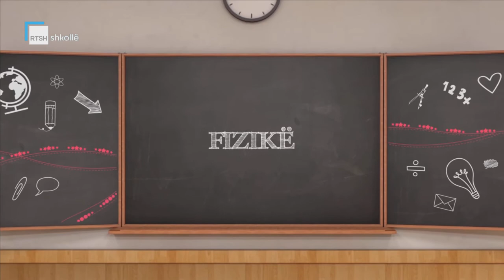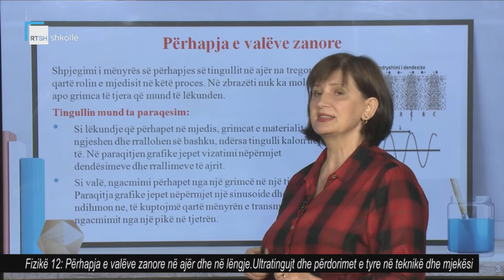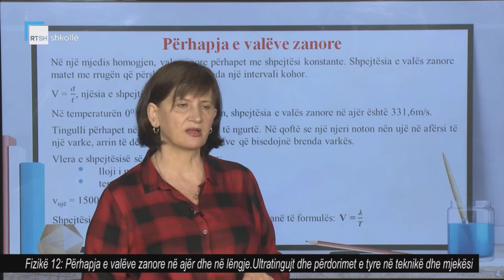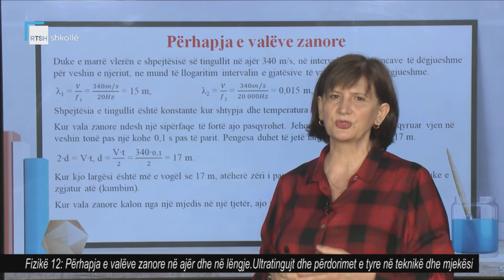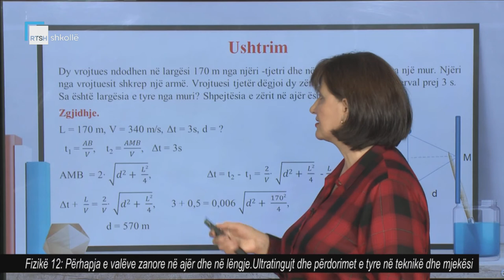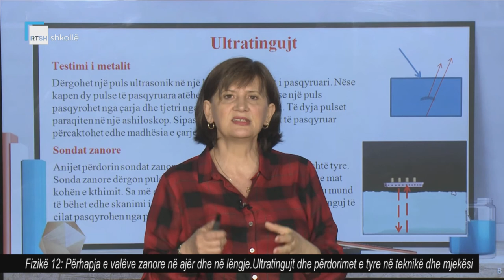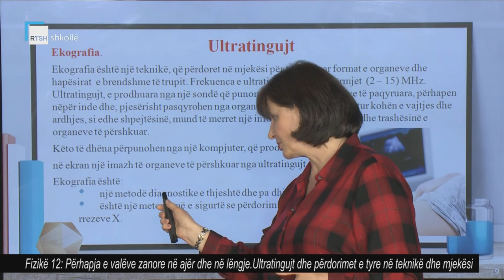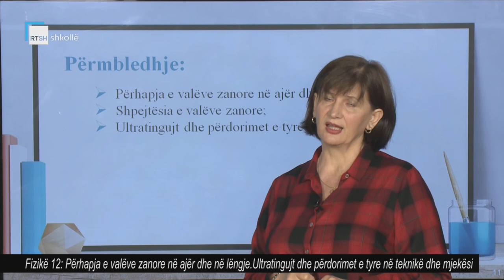Fizikë 12 - Përhapja e valëve zanore në ajër dhe në lëngje. Ultratingujt